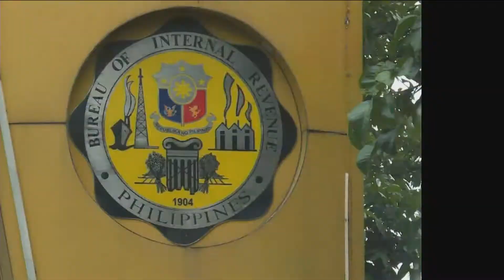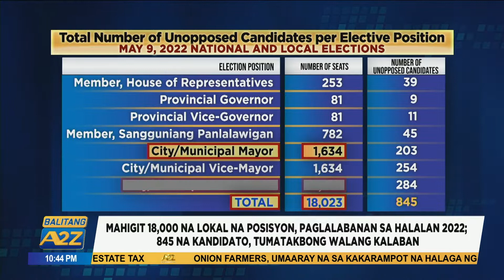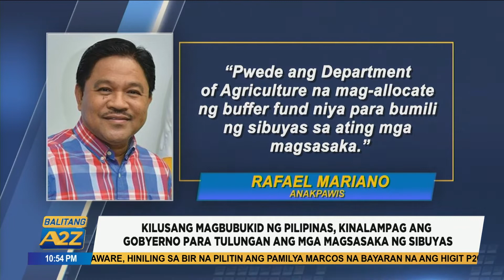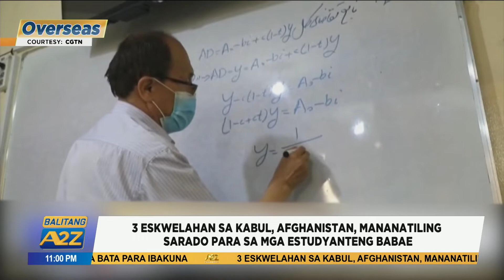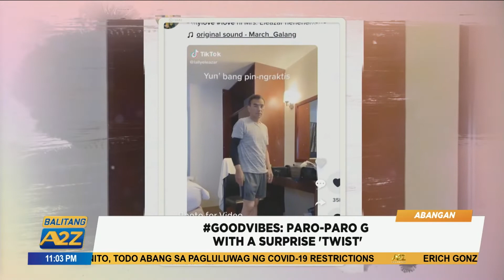Balitang A2Z March 24 2022